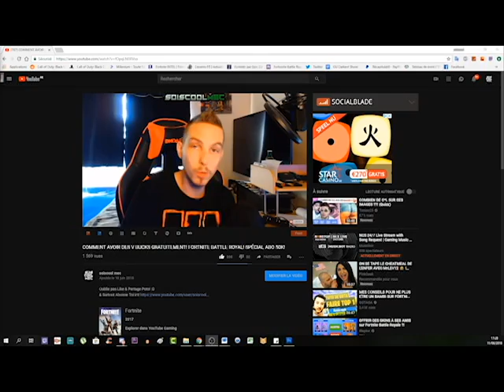EXPLOSION DU CUBE FORTNITE! VIDÉO RÉACTION LIVE! ÉVÉNEMENT UNIQUE! BATTLE ROYAL!